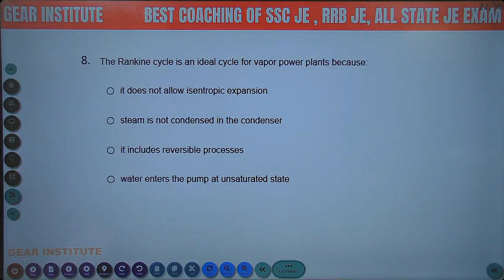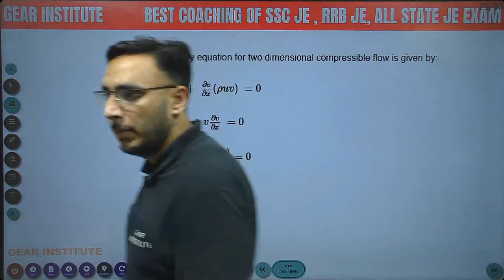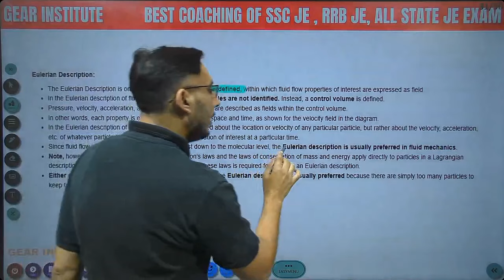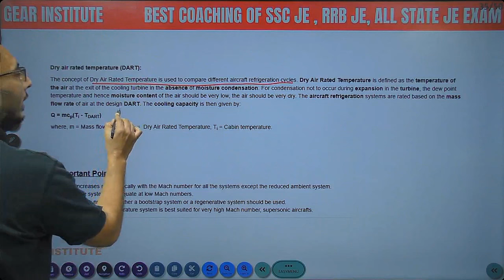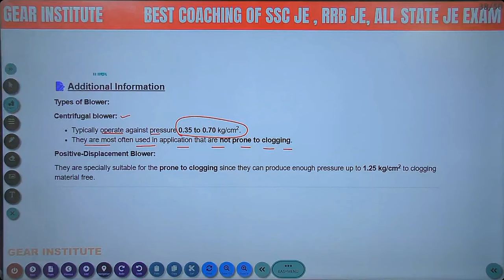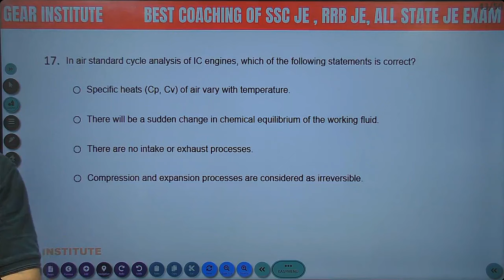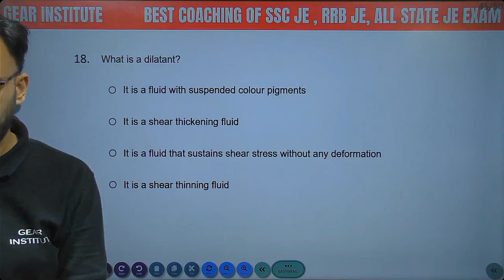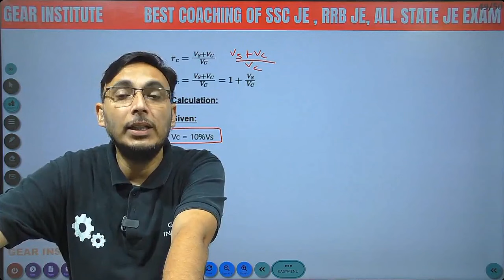SSC JE PREVIOUS YEAR PAPER SOLUTION MARCH 2021 PART 2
ssc je mechanical question paper with solution pdf
Ssc je previous year paper solution mechanical pdf
Ssc je previous year paper solution mechanical pdf download
ssc je previous year question papers pdf download mechanical engineering
Ssc je previous year paper solution mechanical 2020

Can I crack SSC JE in 5 months?
If you are an aspiring civil engineer looking to crack the Staff Selection Commission Junior Engineer (SSC JE) Civil Examination, then you have come to the right place. The SSC JE Civil Exam is a highly competitive exam, and proper coaching can help you crack it in just five months.

How to clear SSC JE mechanical in first attempt?
Familiarize Yourself with the Syllabus: Begin by thoroughly reviewing the SSC JE 2024 syllabus and exam pattern. Break down the syllabus into manageable sections and commit to studying each subject. Create a Realistic Study Schedule: Develop a practical study timetable and adhere to it consistently.